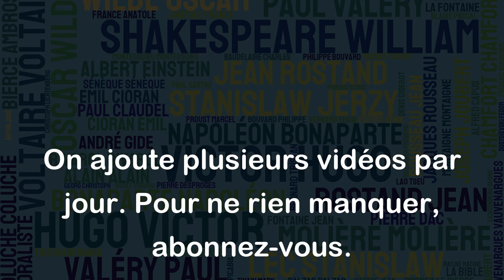D'une petite étincelle peut jaillir une flamme. - Dante Alighieri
Cette citation de Dante Alighieri nous rappelle que même de petites choses peuvent avoir un grand impact. Une étincelle, même minuscule, peut provoquer un incendie important si elle n'est pas traitée rapidement. Cette idée peut être appliquée à différents aspects de la vie, tels que les relations interpersonnelles, les projets professionnels ou artistiques, ou même les étapes de la vie. Par conséquent, nous devrions toujours être conscients de notre comportement et de nos actions, car même les plus infimes peuvent produire des résultats significatifs.